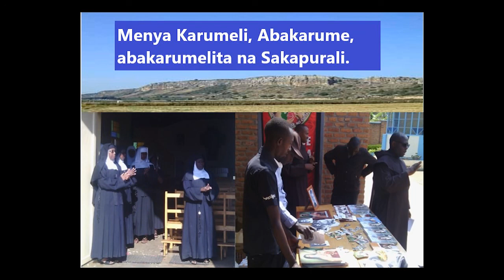Sobanukirwa n'inkomoko y'Abakarumeli, Abakarume , abakarumelita na Sakapurali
Ushobora kuba warigeze kumva bavuga Karumeli, abakarumeli, abakarume, abakarumelita cg se isakapurali ntusobanukirwe cg ntubyiteho. Ihangane iminota itageze ku icumi utege amatwi iyi videwo urarushaho gusobanukirwa. Nusobanukirwa ufashe n'abandi gusobanukirwa ukora share. Imana ikurinde kandi iguhe umugisha.